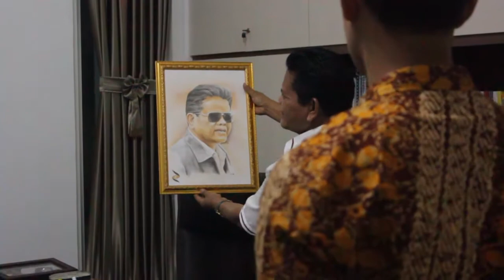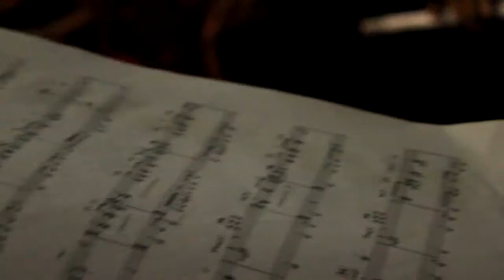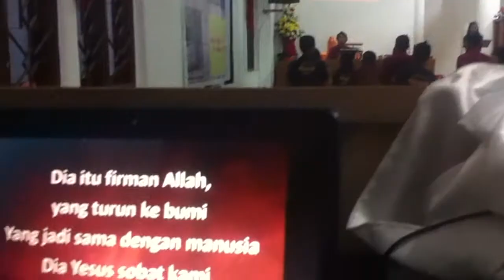Symphony Miracle Singers: 2 Tahun Perjalanan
Symphony Miracle Singers is a choir based in Makassar, Indonesia.
The choir was founded on January 10, 2016.

Director/D.O.P/Editor: Rusdianto P. Musa
Production: Daily Studios

MUSIC
Efek Rumah Kaca - Desember
A Shamaluev Music - Cinematic Piano
Audionautix - V for Victory
BYU Combined Choirs and Orchestra - O Come, All Ye Faithful (Arr. Dan Forrest)